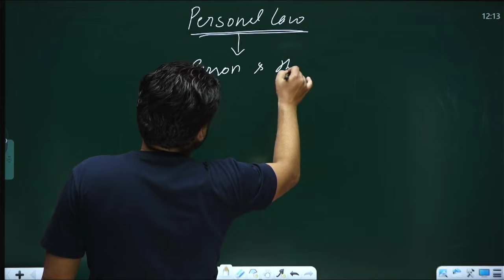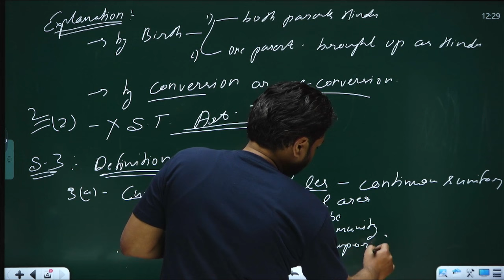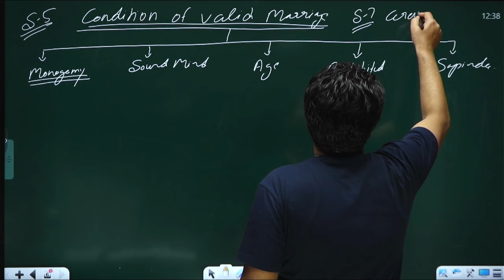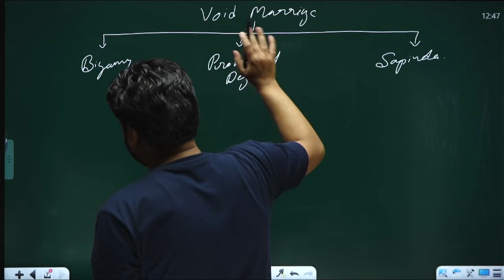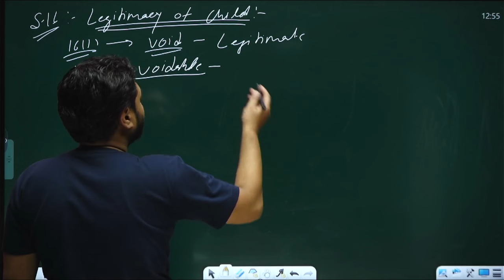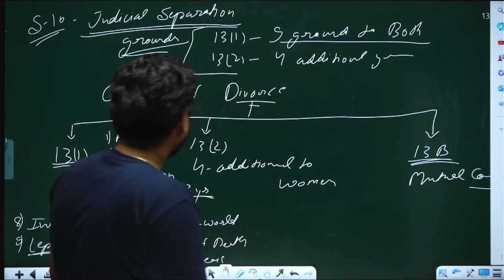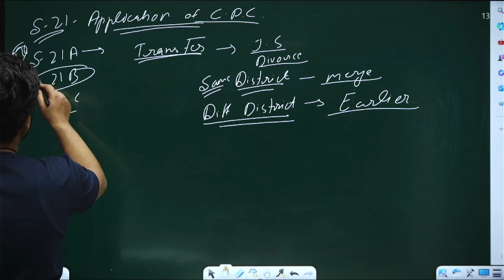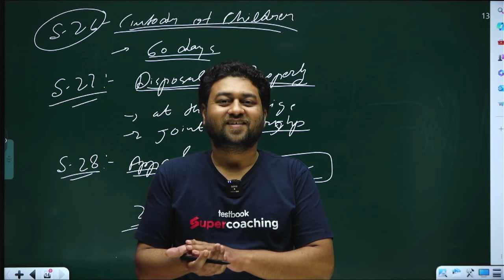Complete Hindu Marriage Act 1955 | HMA 1955 | Study for Judicial Services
About this video:                                                              Hello friends in this video I try to explain Specific Relief Act 1963 with 2018 amendments with easy example in simple and esay way which helps you in various judicial exam like UPCS(J), UKPCS(J), Bihar Civil Judge exam etc.                                               If you have any doubt or recommendation about my video please suggest me.                                             Happy learning!